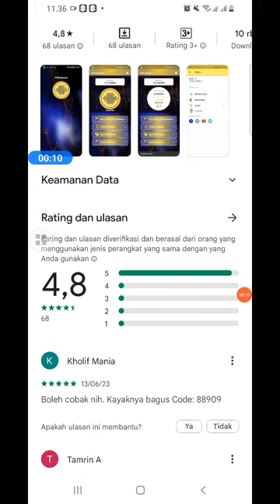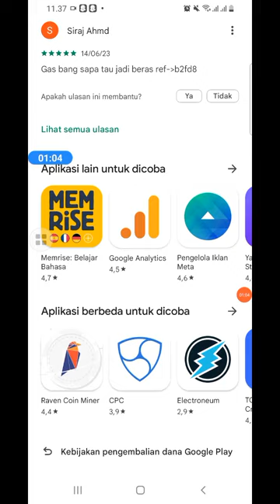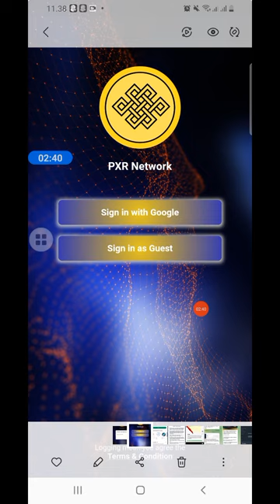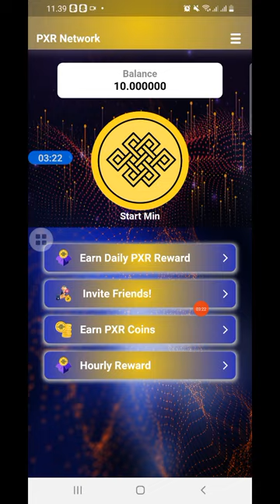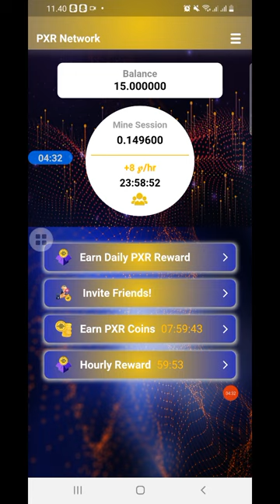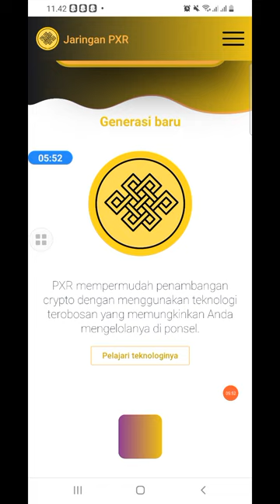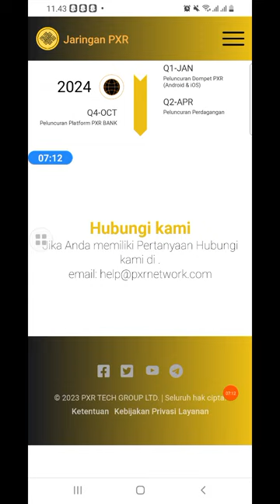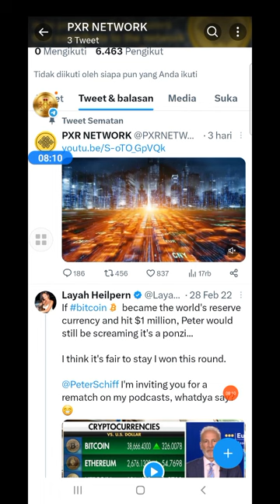KETINGGALAN OMEGA NETWORK!! INI PROJECT BARU MINING GRATIS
DOWLOAD DI PLAYSTORE MASUKAN KODE :

cuan22

update shiba